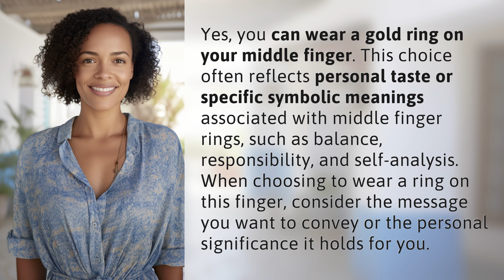Can I wear gold ring in middle finger?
Unlocking the Meaning: Wearing a Gold Ring on Your Middle Finger 👉 Gold Ring Symbolism 👉 Discover the significance of wearing a gold ring on your middle finger and the personal meanings behind this stylish choice. Find out how this accessory can represent balance, responsibility, and self-reflection in a captivating way.

Laura S. Harris (2024, March 31.) Can I wear gold ring in middle finger?
    🌐 AskAbout.video